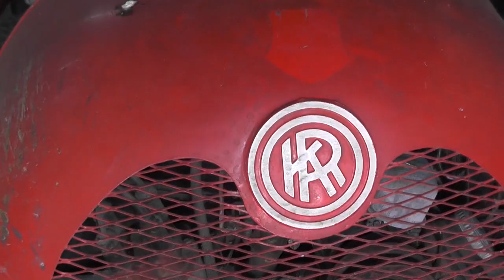DONACIJA VATROGASNE OPREME DVD TEOCAK 2021